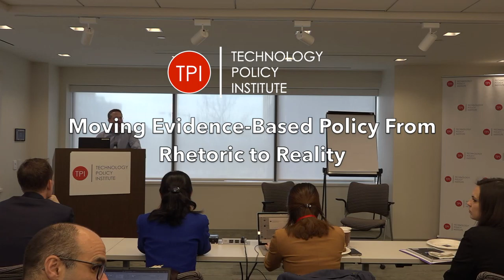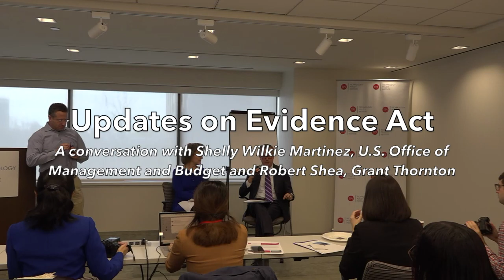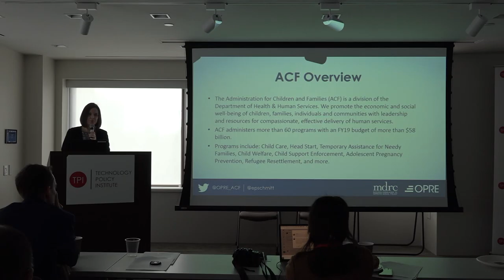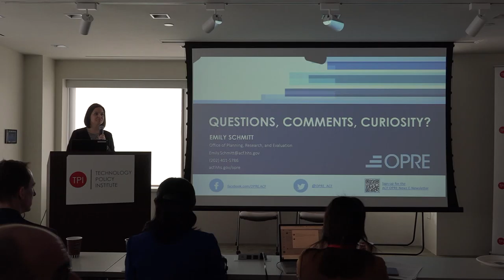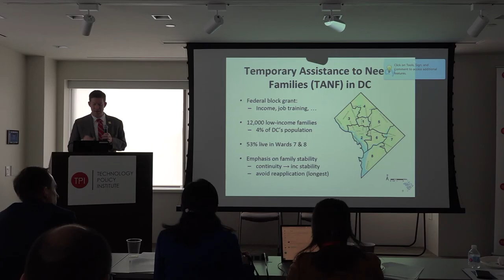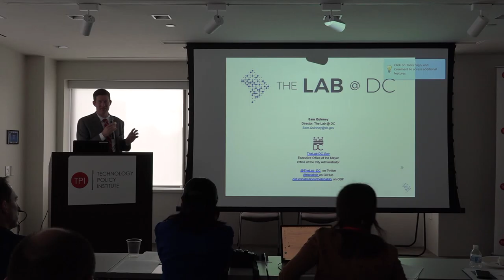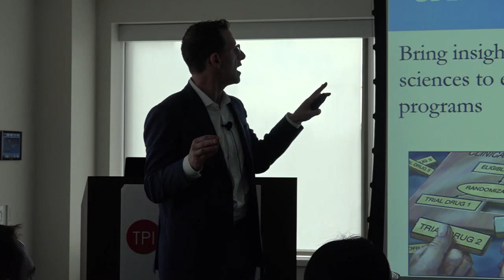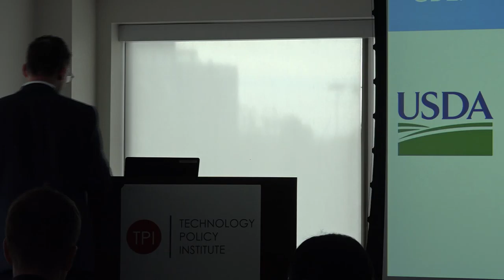Moving Evidence-Based Policy From Rhetoric to Reality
Seemingly overnight, “evidence-based policy” is in vogue. The idea is simple and uncontroversial: The government should produce better evidence and use it to make decisions. But actually getting legislators and policymakers to do that, especially in today’s politically charged environment, is a tall order. This event takes on that challenge.

The recently passed Foundations for Evidence-Based Policymaking Act provides a vehicle for making evidence-based policy a true input into policymaking, and now committed people must drive it to reality.

At this conference, two former Commissioners of the Evidence-based Policymaking Commission hosted a discussion on how to make EBP a reality. They talked with leading decision makers in the evidence community, discuss ways agencies can produce better evidence, and considered how some of the latest insights from behavioral economics can stimulate better policy outcomes.

PRESENTATIONS AVAILABLE ON TPIs WEBSITE

00:00 Welcome and Introduction
Scott Wallsten Technology Policy Institute
Robert Hahn, Technology Policy Institute

7:00 Updates on Evidence Act:  A conversation with Shelly Wilkie Martinez,
U.S. Office of Management and Budget and Robert Shea (moderator), Grant Thornton

Lightning-round presentations on leading examples
33:06 Insights from the Administration for Children and Families multi-year
work on behavioral insights
Emily Schmitt, Administration for Children and Families (ACF)

48:22 Insights for federal agencies from the city level
Sam Quinney, The Lab @ DC

1:08:30 Insights from the U.S. Department of Education
Jessica Barrett Simpson, U.S. Department of Education

1:23:24 Insights from working with agencies
Paul Ferraro, Johns Hopkins University